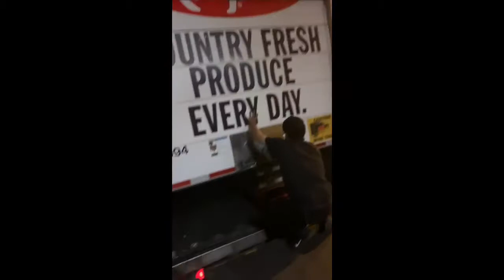🚛 A Day in My Life as a Truck Driver || Work Routine 🔥